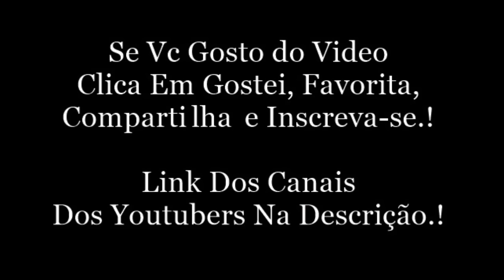BRUNA CURTINDO AS FERIAS MAIS A FAMÍLIA. Snap Da Bruna Louise (abrunalouise)